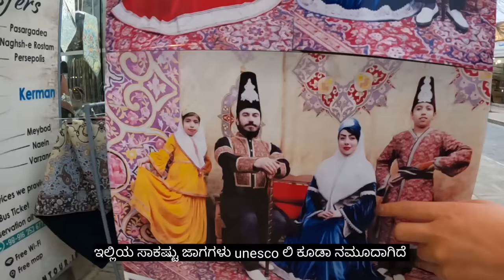Iranian Girls opinion about their own country | With ENG SUBS | Global Kannadiga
Yazd is a very hostical city and I take a walk with a Local girl Negar who shows me her important landmark of the city and also talks about very interesting things and traditions.

The issue of freedom for women in Iran and the mandatory hijab is a complex and controversial topic. Iran is an Islamic republic and has strict dress codes for both men and women, with the hijab being a requirement for women in public spaces.

Iran Series

Episode 1 [ Nobody Visits this country]
Episode 2 [ Iranian Women & cafe ]
Episode 3 [ Dating an Iranian Girl ]
Episode 6 [ Living in in Iran ]
Episode 7 [ Painful waxing in Iran]
Episode 10 [ Hitchhiking in Iran ]
Episode 11 [ Truck driver gifted me his ring ]
Episode 12 [ Petrol or water ?]
Episode 15 [ Rich people of Balochistan ]
Episode 16 [ Iran Pakistan border]
Episode 17 [ Village life in Iran]
Episode 18 [ Worlds largest mud palace ]
Episode 19 [ Iranian family in Kerman]
Episode 20 [ Camping in Hottest place on earth]
Episode 21 [ Hottest place on earth ]
Episode 22 [ Super cool Iranian office ]
Episode 25 [ No bar in the Iran]

Many Iranian women have been protesting against the mandatory hijab rule, arguing that it infringes upon their right to choose what they wear and how they express themselves. These protests have been met with harsh responses from the Iranian government, with many women being arrested and punished for removing their headscarves in public.

Despite the challenges, there have been some advancements in women's rights in Iran in recent years. Women are now able to attend university and work in certain fields, and there have been some efforts to increase their representation in government.

However, there is still a long way to go towards achieving full freedom and equality for women in Iran. The issue of the mandatory hijab remains a contentious issue, with many Iranian women continuing to fight for the right to choose whether or not to wear it.

In Iran, the chador is a type of traditional garment worn by women that covers the entire body, except for the face and hands. The chador is not mandatory for women to wear in public, but it is customary for women to wear it when they visit mosques or attend religious events.

The reason why women are required to wear the chador in mosques is that it is considered to be a sign of respect and modesty in Islamic culture. Mosques are considered to be sacred places of worship, and it is believed that women should dress appropriately when entering them.

However, it is worth noting that the requirement for women to wear the chador in mosques is not universally enforced in Iran. Some mosques may allow women to wear other types of modest clothing, such as a headscarf and a long coat, while others may not require women to cover their heads at all.

Overall, the wearing of the chador in Iran is a complex issue, and there are many different opinions on its use and significance. While some women choose to wear the chador as a symbol of their religious and cultural identity, others may find it oppressive or outdated.

It's also important to acknowledge that Iranian women face challenges that are not unique to their country, such as gender-based violence and discrimination. Women in Iran, like women in many parts of the world, continue to fight for equal rights and opportunities, and their experiences and perspectives should be valued and taken into consideration in discussions about the future of their country.